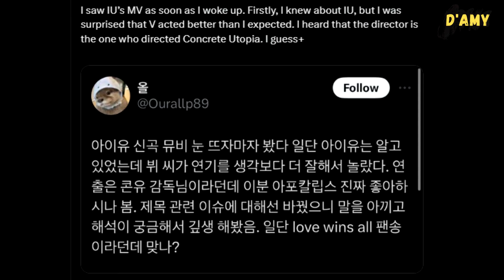Since yesterday the articles praising Taehyung's acting have not stopped😭❤ the chemistry is so good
"Love Wins All'' is currently holding the top spot for Music Videos on the iTunes US charts. The MV, featuring IU and BTS's V, has garnered over 13 million views and 2.3 million likes on YouTube within the first 24 hours. This marks the biggest debut for a music video released in 2024 on YouTube so far.

Not only that, K-Media recently also praised Kim Taehyung's exceptional acting skills in the "Love Wins All" MV alongside IU. Taehyung has received warm applause and positive reviews for his acting prowess, along with recognition for his potential🔥.

Furthermore, an article about the chemistry between IU and Taehyung in the "Love Wins All" MV currently holds the top spot as the most-viewed article on Naver with 66,000 views. Throughout the day, numerous articles discussing Taehyung's outstanding acting and chemistry with IU have been circulating.

IU X V LOVE WINS VxIU ACTOR TAEHYUNG

IU X V LOVE WINS ALL
ACTOR TAEHYUNG RETURNS
RETURNS taetae Tae and IU
IU and Tae Actor Kim Taehyung
WITH V Taehyung and IU